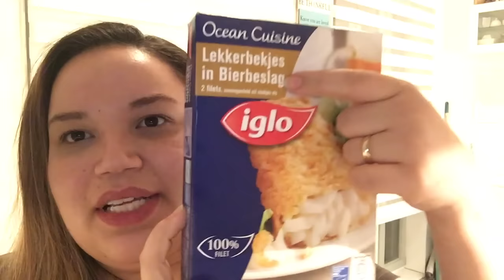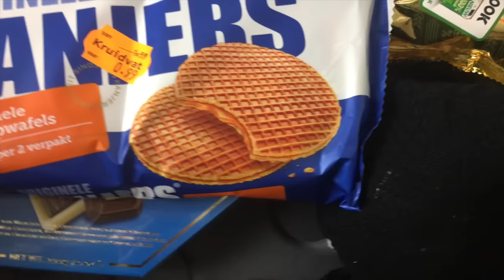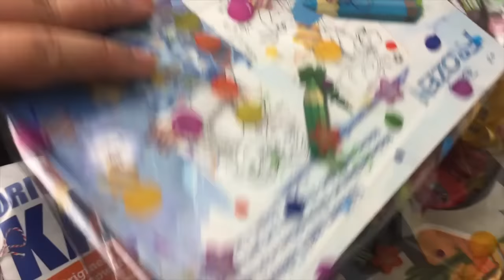Vlog #8/17 cozinhando, arrumando a mala, vou viajar, dicas e muita conversa/ BRUNNACOMDOISNS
Vou viajar! E vou levar vocês!
Mas antes, vamos fazer as malas e jogar conversa fora?
Maquaigem basica para levar em viagem e muito bate papo!

TÁ ROLANDO SORTEIO NO CANAL!